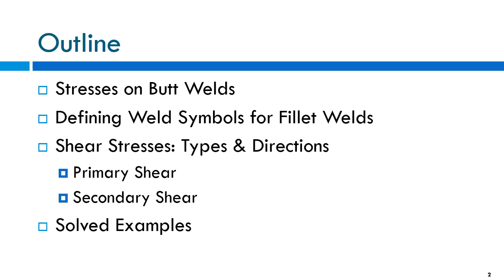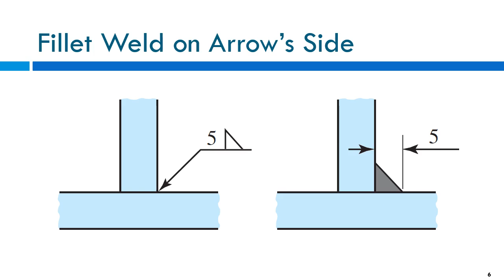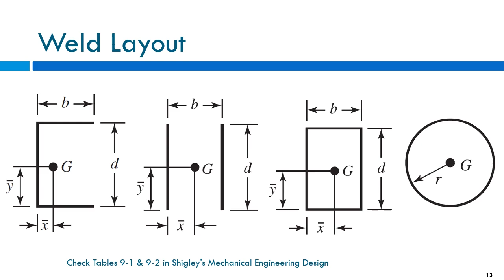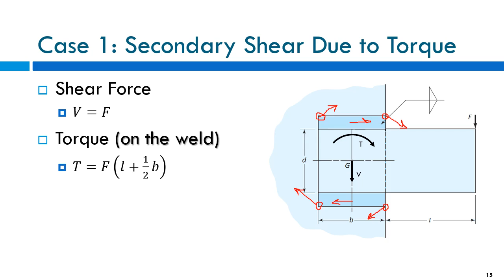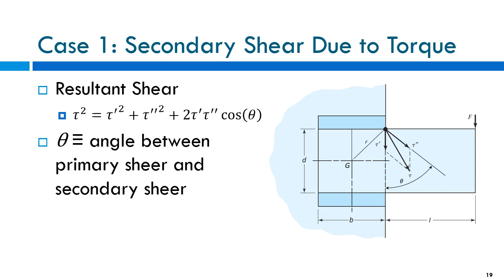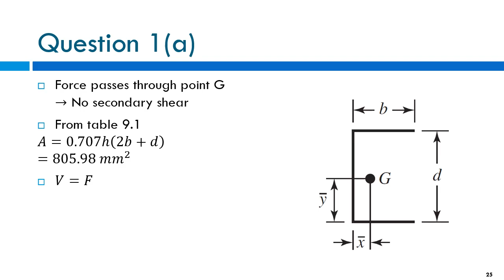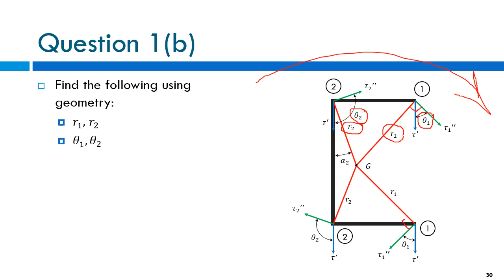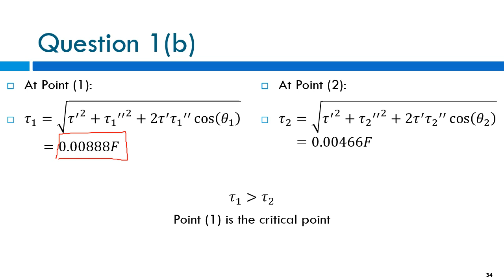Design of Welded Joints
Mechanical Design | Lectures